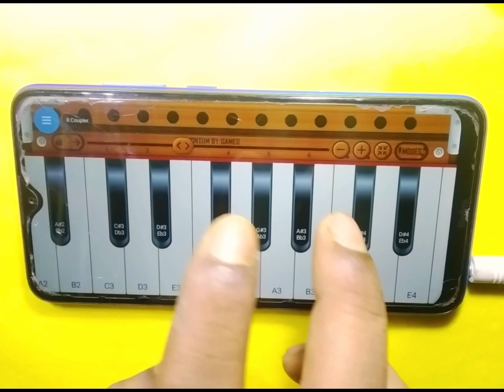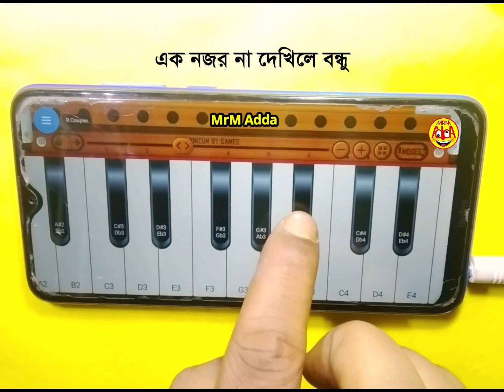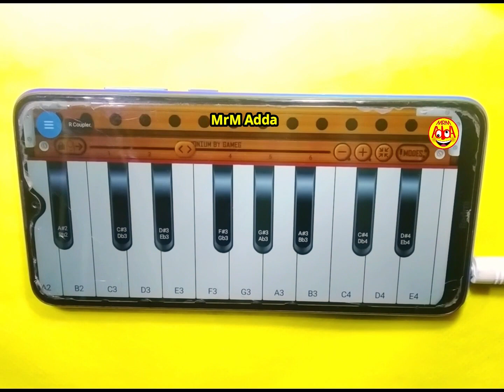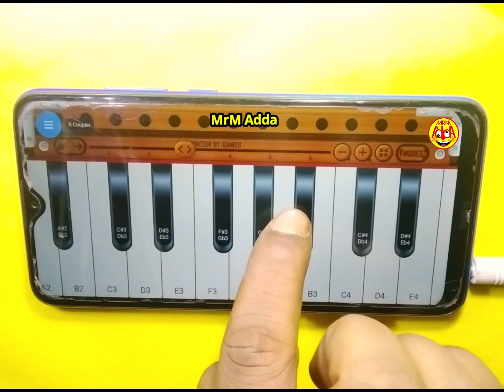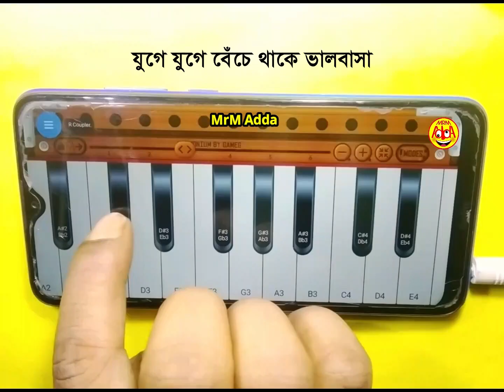এক নজর না দেখলে বন্ধু | Harmonium App | Mobile Piano | MrM Adda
মোবাইল হারমনি দিয়ে গান শিখুন।
শিল্পীঃ বেবী নাজনীন

মোবাইল App Harmonium এর সাহায্যে গানটির সুর তোলা হয়েছে। music হলো সাধনার বিষয় যত বেশি সংগীতে চর্চা করবেন তত দ্রুত শিখতে পরবেন।

● Edit, Color, Poster: MIZAN
● Direction: MrM AddA